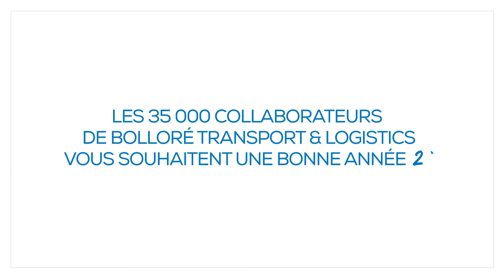Bonne Année 2022 - Bolloré Transport & Logistics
Les 35 000 collaborateurs de Bolloré Transport & Logistics vous souhaitent une bonne année 2022.